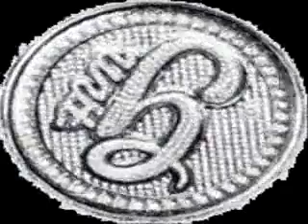Rap Animated Gif´s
Video includin EMINEM, The Game, Lloyd Banks, 50 CENT, 2Pac, Eazy E,Lil Wayne. Song By Akon "Never Gonna Get It". Special Thanks to kcl2k7.